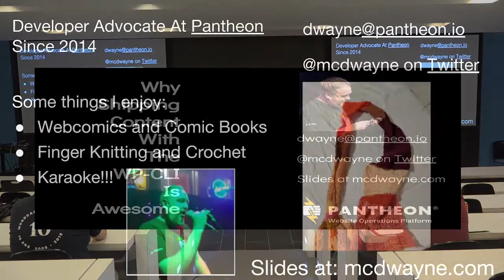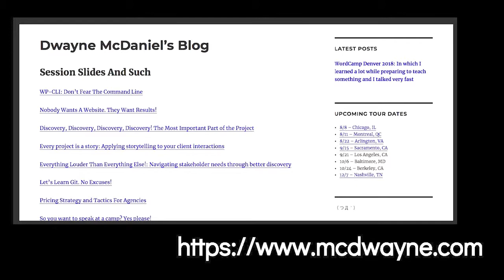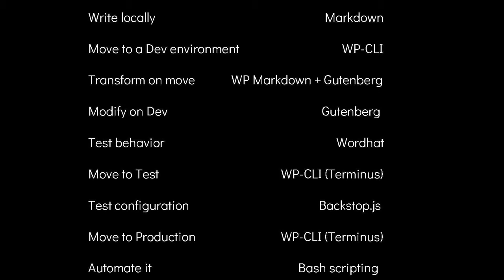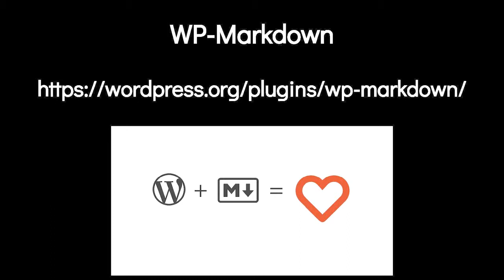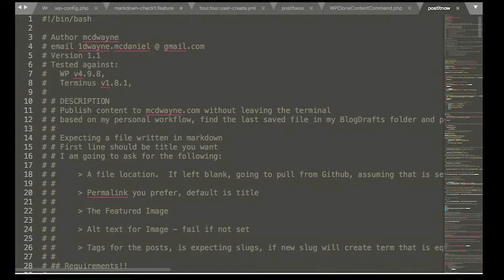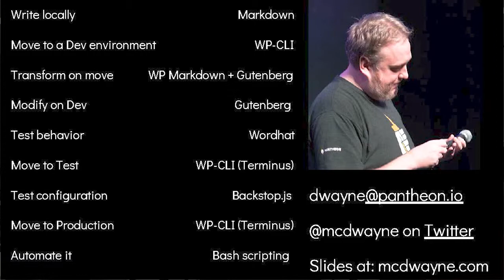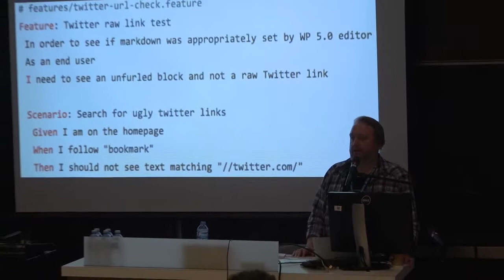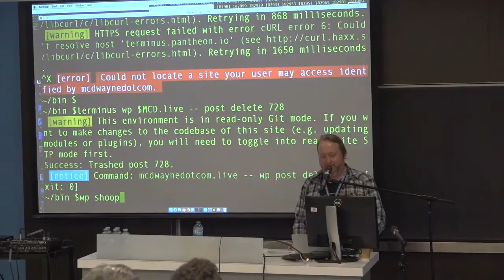Dwayne McDaniel: Shipping Content With WP-CLI And Why That Is Awesome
We live in a world of continuous integration, continuous delivery, version controlled code and configuration. Yet when it comes to delivering content we are relying on doing all publishing straight to the production environment and hoping it works, editing the live document to fix issues we only find once they are in production. I propose there is a better way.
Let’s build our content on our development instances the same way we develop code and configuration. Then using the power of Github, WP-CLI and Automated Testing tools like Behat, lets professionally deploy our content to production will full confidence it works as intended. Let’s give editors better tools to build better content in a word of Gutenberg while saving anyone the need to overwrite the production database ever again.